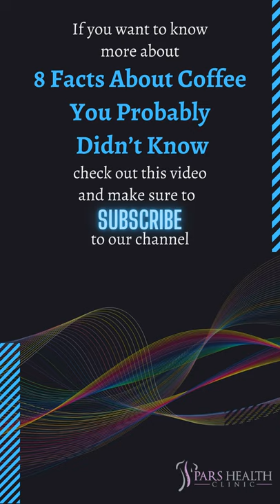3 Facts About Coffee You Probably Didn’t Know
3 interesting facts about coffee you might not know
We'll be talking about these items in this video:
3 Facts About Coffee You Probably Didn’t Know:
- High Antioxidant Properties
- Effects on Types 2 Diabetes
- Effects on Depression
We will answer these questions in the long version of this title:
- What are the facts about coffee you don't know?
- What are the most interesting fact about coffee?
- How to make coffee?
- How does coffee affect the body?
- What are the effects of coffee on the bones?
- Is coffee good or bad?
- What are the effects of coffee on the brain?
- What are the effects of coffee on the heart?
- How does coffee work in our body?
- What are the effects of coffee on the liver?
- How much coffee is enough for our body?
- How to improve our brain by drinking coffee?
- How to boost energy by coffee?
- What are the effects of drinking coffee?
8. High Antioxidant Properties
The first thing that separates coffee from other beverages is its high antioxidant content. The antioxidant content of coffee is even higher than cocoa and green tea, which are known to be rich sources of antioxidants and can be considered the king of food antioxidants. Some misbehaviors, such as smoking, drug use, poor diet, exposure to chemicals, and sunlight, can cause the body to produce free radicals, which can lead to complications such as cancer and heart disease.
7. Effects on Short Memory
The properties of coffee help strengthen short-term memory. The second most important property of espresso, French and Turkish coffee is short-term memory enhancement. A study by a group of Austrian researchers on volunteer students found that the short-term memory of volunteers who received 100 mg of caffeine per day (the amount of caffeine in a cup of coffee) performed better than other students.
6. Reducing the Risk of Heart Disease
Other properties of espresso coffee, Turkish and French, reduce the risk of heart disease. Another study on coffee consumption in the Netherlands in 37,000 people over a period of 13 years found that 2 to 4 cups of coffee per day (regardless of espresso, cappuccino, Americano, French, and Turkish) reduces the risk of heart disease by 20%. Of course, do not forget to inform the seller when buying coffee that you decide what device (Moka pot, espresso machine, French press, French machine, coffee maker, and cooker) to use to prepare coffee.
5. Effects on Types 2 Diabetes
One of the special properties of French, Turkish and espresso coffees is reducing the risk of type 2 diabetes. A 2009 study found that consuming four cups of coffee a day reduced the risk of developing type 2 diabetes by 50 percent. Among the reasons that scientists have stated for this issue are the anti-inflammatory properties of coffee, the caffeic acid in coffee, and the protection of insulin-producing cells by coffee.
4. Reducing Risk of Liver Diseases
Reducing the risk of liver disease and liver cancer is another amazing property of Turkish, French, and espresso coffees. Scientists believe that consuming 4 cups of coffee a day (on average) reduces the risk of liver disease. An average of 4 cups of coffee per day has been declared appropriate.
3. Effects on Depression
Researchers have found that there is an inverse relationship between coffee consumption and depression risk and the risk of depression, and one of the properties of coffee, including espresso, French coffee, and Turkish coffee, is to decrease depression. Coffee consumption reduces the risk of depression by 20%.
2. Reducing the Risk of Gout
One of the most beneficial effects of coffee, which is less mentioned in coffee-related information, is the reduction of the risk of gout. A study of coffee consumption of about 90,000 nurses over a 26-year period found that people who drank more than four cups of coffee a day had a 57 percent lower risk of gout. The study also found that people who drank between 1 and 3 cups of coffee a day were about 22 percent less likely to develop gout. In addition to the above research, other large-scale studies were conducted on a community of men, which found that daily consumption of 4 to 5 cups of coffee by 40% and daily consumption of 6 cups of coffee by 60% reduced the risk of gout.
1. Improving Brain Function
Among the amazing properties of coffee is the improvement of brain function. Caffeine in coffee increases brain function. The way it works is that caffeine (known as a stimulant) blocks the brain's readiness to move and work by blocking the neurotransmitters of adenosine receptors.